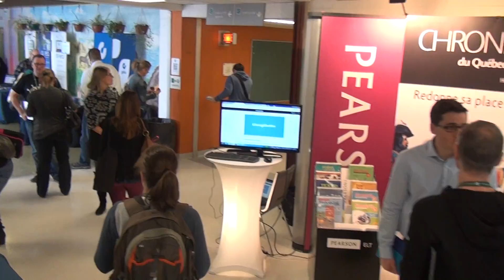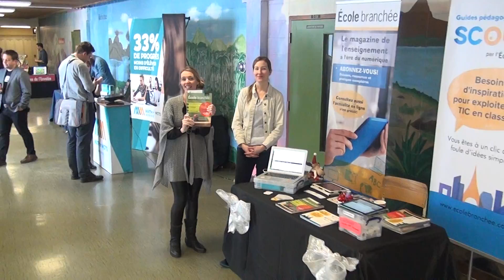2016-12-09 CSDN 3D et 2D GRIP E yvanleprof